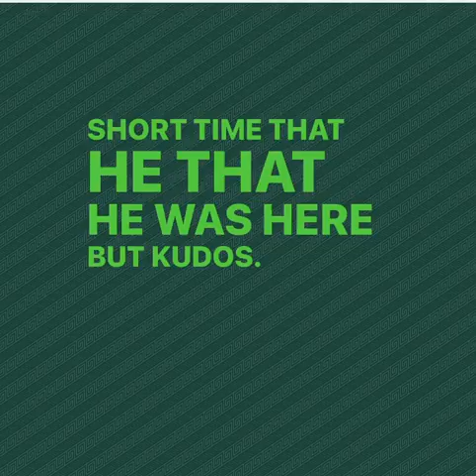Daniel Barker Is Off To The NFL Draft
Daniel Barker is off to the draft! We're looking forward to see where your future goes.

THIS EPISODE
✅ Talk about the players who earned All-Big Ten accolades
✅ Dove into the current status of the Transfer Portal
✅ Chatted with Corey Robinson of 247 Sports about recruiting, the Transfer Portal and all things MSU Football

➡️Drop a comment to let Jason, Jehuu & Otis know you’re here! They will interact with you in comments